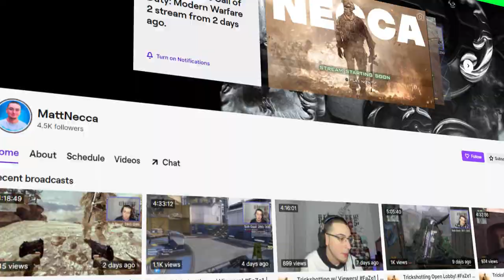I hit the most random MW2 trickshot...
Do you remember Call of Duty Modern Warfare 2 trickshotting? This is what Modern Warfare 2 trickshotting looks like 10+ years later in 2022. In today's video, we'll be trickshotting on the free to play modded PC client of MW2 called IW4X going for Search and Destroy trickshot final killcams with my Twitch viewers in the SnR Servers, and we hit a bunch of insane trickshots with crazy reactions that reminded me of 2012 and the golden days of Call of Duty trickshotting.